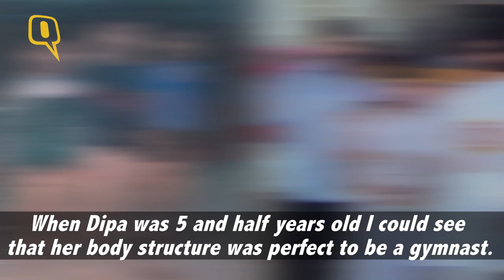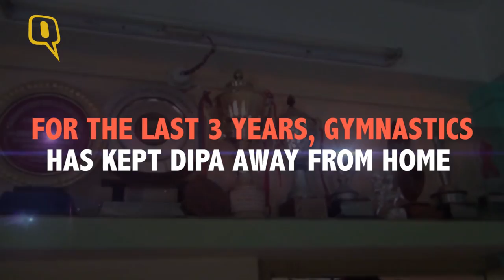The Quint: Dipa Karmakar's Humble Beginnings in Agartala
Dipa Karmakar made India proud at the Rio Olympics even without winning a medal. The Quint travelled to Agartala, Tripura to meet her family and find out more about the gymnastic star’s childhood and how it all began.